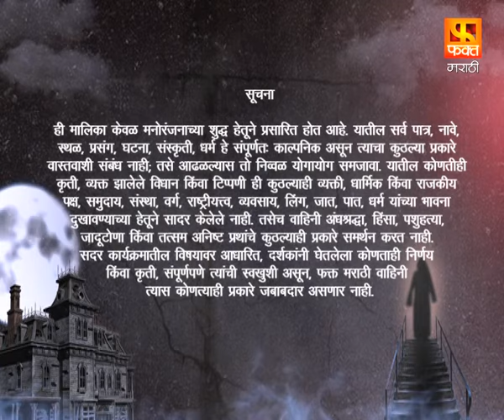Ha Khel Savalyancha | Marathi Suspense Drama Serial | EP 85 | हा खेळ सावल्यांचा | Fakt Marathi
दिग्दर्शन : दीपक नलावडे
निर्माती : संगीत राकेश सारंग
कथा: राकेश सारंग
पटकथा : प्रवीणराज
संवाद : स्मिता प्रकाशकर
गीत : सुधीर मोघे
संगीत : अशोक पत्की
गायिका : बेला शेंडे
प्रोमो टीम - फक्त मराठी : बुलाकी खान,संगम सोनी,निलेश गोंबरे
डिजिटल टीम (फ़क्त मराठी) : गणेश पारडे ,ममता त्रिपाठी ,दिशा साटम ,साक्षी लोखंडे